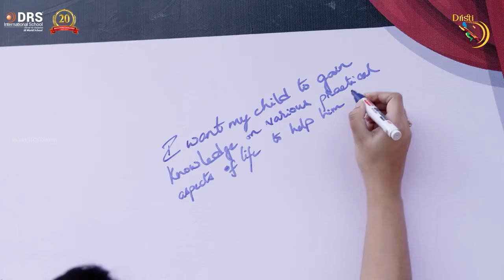21ST ANNUAL SPORTS MEET CELEBRATION OF DRS INTERNATIONAL SCHOOL TEASER 2023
Celebrating Unity in Diversity
The school's Annual sports meet was a mesmerizing spectacle of talent, creativity, and unity, as students from diverse backgrounds showcased their skills and passions. From the tranquility of yoga to the adrenaline rush of karate, every performance left the audience in awe.

Yoga: The event commenced with a serene display of yoga, symbolizing inner peace and harmony. Students gracefully performed various asanas, promoting physical and mental well-being. The soothing atmosphere set the tone for a captivating evening ahead.

Dances: Diversity came alive through the vibrant dances performed by students, each representing a unique culture or theme. From classical ballet to energetic hip-hop, the stage pulsed with rhythm and grace. Every step was a testament to the beauty of cultural exchange and artistic expression.

Karate Display: The martial arts segment was a showcase of discipline, focus, and strength. Students demonstrated precise techniques and powerful moves, emphasizing the importance of self-defense and physical fitness. The audience marveled at their agility and skill, inspired by their determination and resilience.

Archery Display: Precision and concentration took center stage during the archery display. Students showcased their marksmanship, hitting bullseyes with impeccable accuracy. The ancient art of archery captivated the audience, reminding them of the importance of patience and perseverance in achieving one's goals.

Relay Races: Team spirit soared during the relay races, as students competed with enthusiasm and camaraderie. Cheers filled the air as teams raced towards the finish line, showcasing their speed, agility, and coordination. The spirit of sportsmanship shone brightly, uniting participants and spectators alike.

Dramas: The theatrical performances transported the audience to different worlds, with captivating stories and compelling characters. From poignant dramas to lighthearted comedies, students brought scripts to life with their talent and dedication. Each act left a lasting impression, showcasing the power of storytelling and empathy.

Singing: The melodious voices of students echoed through the auditorium, captivating hearts with their soulful renditions. From classical melodies to contemporary hits, every song was delivered with passion and emotion. The music transcended barriers, uniting listeners in a celebration of harmony and joy.

As the curtains closed on the Annual Day celebration, the memories of performances lingered in the hearts of all who attended. It was not merely a showcase of talent, but a celebration of unity in diversity, where every student shone bright, contributing to the rich tapestry of the school's community.